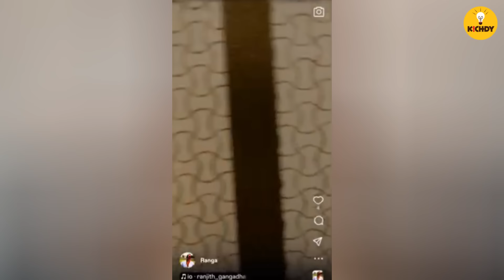Russian Boy Speaking Tamil என்னமா தமிழ் பேசுறான்யா | Kichdy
Join our Whatsapp Channel link for more photos, videos, and merch

My Gears ( You can buy these for your personal and creator Journey)
My Podcast Mic (ideal for beginner and intermediate)
Lape mic for phone and dslr camera
My Light kit for small studio
Best HD Webcam I use
Best and strong Tripod I use for years